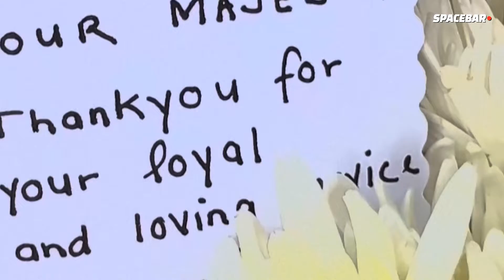SPACEBAR : “มันเป็นช่วงเวลาที่ทั้งสุขทั้งเศร้า” ความรู้สึกชาวอังกฤษที่สูญเสียควีนเอลิซาเบธที่ 2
การสวรรคตของสมเด็จพระราชินีนาถเอลิซาเบธที่ 2 สร้างความโศกเศร้าเสียใจแก่ชาวอังกฤษเป็นอย่างมาก หลายคนยอมต่อคิวนานหลายชั่วโมงเพื่อเข้าสักการะหีบบรรจุพระบรมศพเป็นครั้งสุดท้าย

เรื่อง/ภาพ: ATISH PATEL, NILS MARIE/AFPTV/AFP
EMELINE HENRY, JULIE EZVAN/AFPTV/AFP
JOSEPHINE GRUWE-COURT/AFPTV/AFP
ติดตามเรื่องราวที่ผู้คนสนใจได้ทุกวันที่